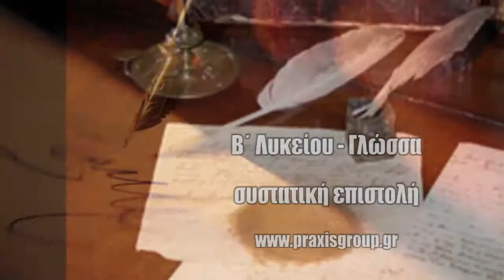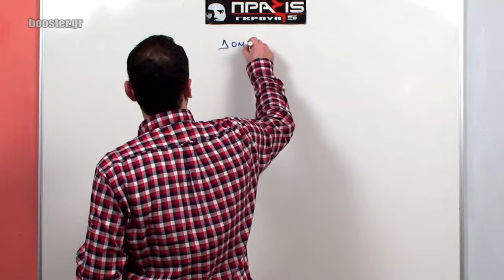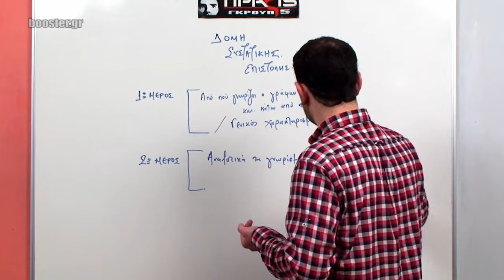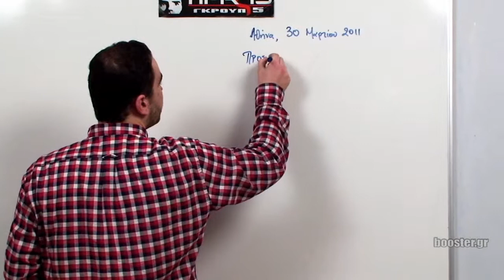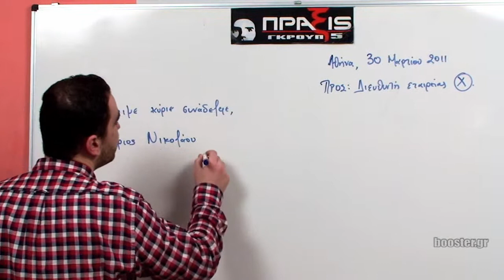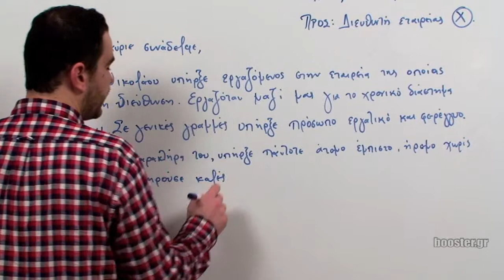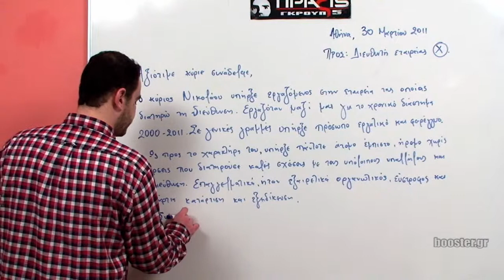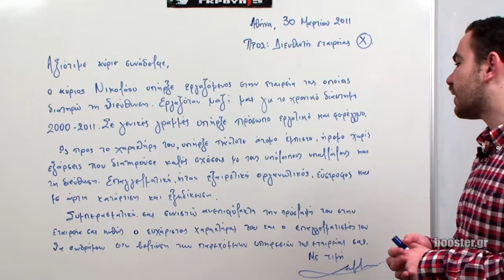Β' Λυκείου Γλώσσα μάθημα 22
Β' Λυκείου - Γλώσσα Μάθημα 22 Συστατική επιστολή